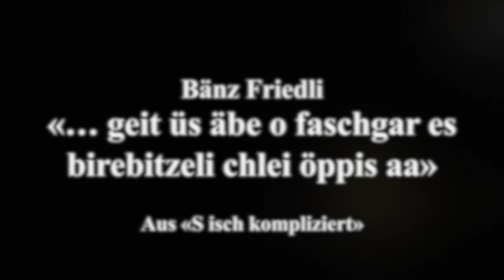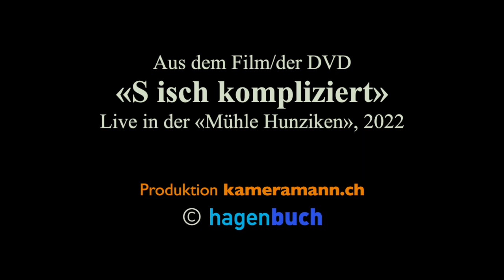«… geit üs äbe o faschgar es birebitzeli chlei öppis aa» | Bänz Friedli live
Ein Ausschnitt aus dem Kabarettprogramm/der DVD «S isch kompliziert», live aufgenommen in der «Mühle Hunziken» Rubigen BE, 2022